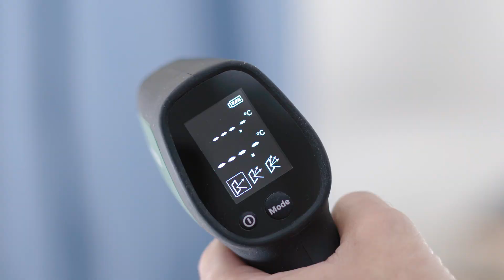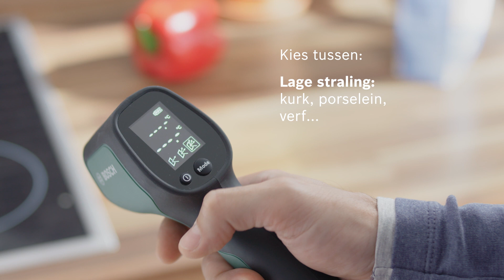Bosch presents: UniversalTemp - verkrijg gemakkelijk accurate metingen van de oppervlaktetemperatuur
Van het aflezen van de temperaturen van koelkasten en pizzastenen, tot ramen, kachels of vloerverwarming, de handige UniversalTemp thermometer heeft het onder controle. Perfect voor dagelijks gebruik - gewoon richten en schieten om de juiste temperatuurmetingen te krijgen.
Alle voordelen in één oogopslag:

* Eenvoudig en nauwkeurig – meet alledaagse temperaturen van diepvriezers en ramen tot pizzastenen
* Infrarood lasertechnologie met breed meetbereik van -30°C tot  500°C
* Profiteer van afzonderlijk of continu meten
* Kies uit drie meetmodi voor nauwkeurigere resultaten
* Gemakkelijk afleesbaar display met achtergrondverlichting en twee meetwaarden voor referentie